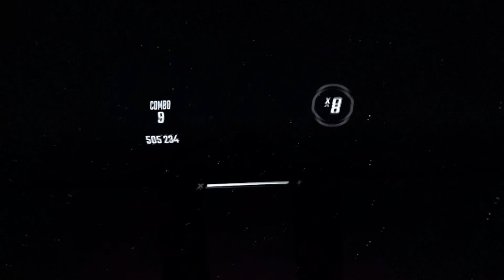Immortal (Expert+) - Beat Saber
Headset used: Meta Quest 2